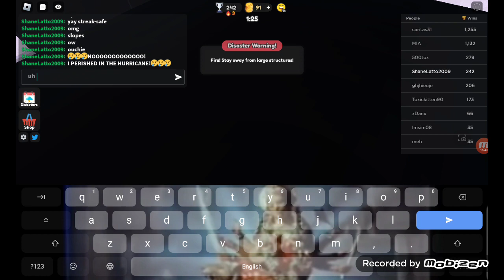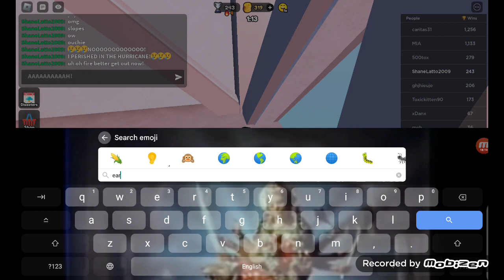28 March 2024